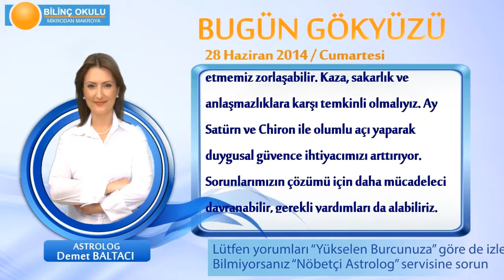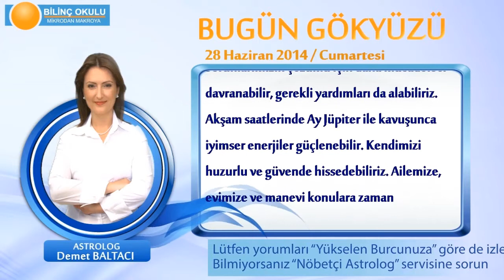YAY Burcu, GÜNLÜK Astroloji Yorumu,28 HAZİRAN 2014, Astrolog DEMET BALTACI Bilinç Okulu